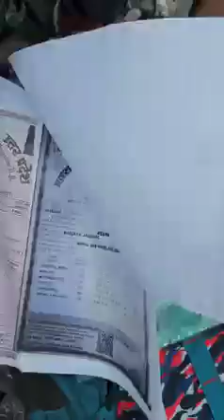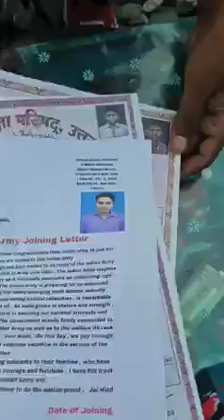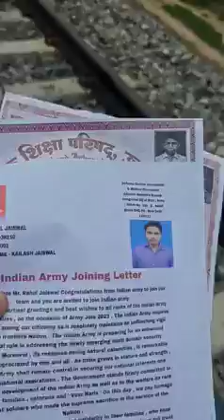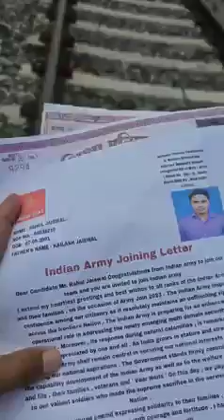किसी भारतीय सेना जवान का ज्वाइनिंग लेटर खो गया, और रेलवे ट्रैक पर मिली सारी जानकारी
किसी भारतीय सेना जवान का ज्वाइनिंग लेटर खो गया,
और रेलवे ट्रैक पर मिली सारी जानकारी

जिस किसी भाई का हो उनको ये  सारा डॉक्यूमेंट मिल जाए.